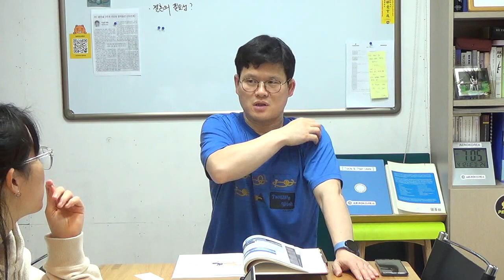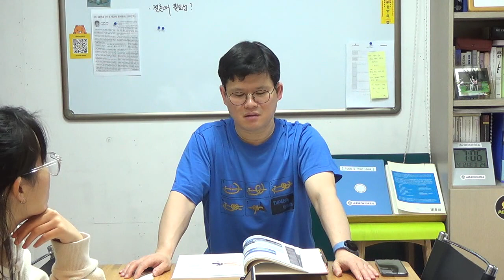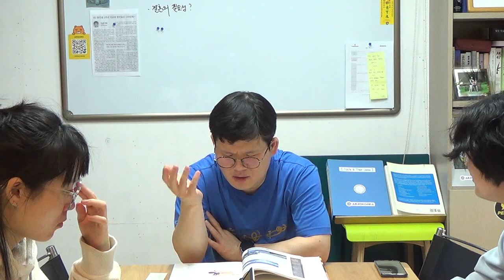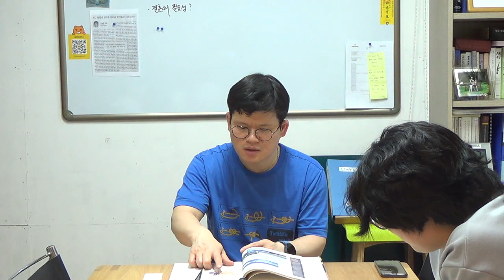조종수업 Day - 38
인체 생리학

* AEROKOREA 의 모든 강의는 누구나 On/Off-line 으로 참여 가능합니다.